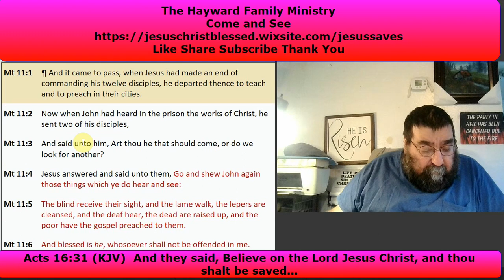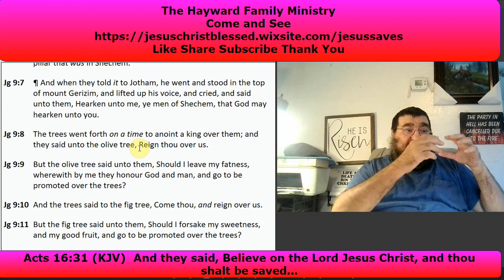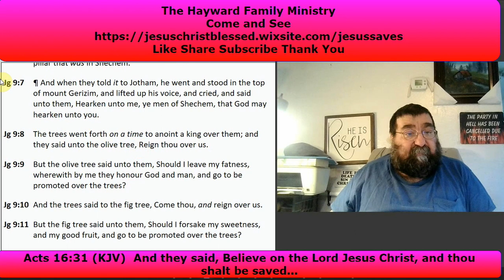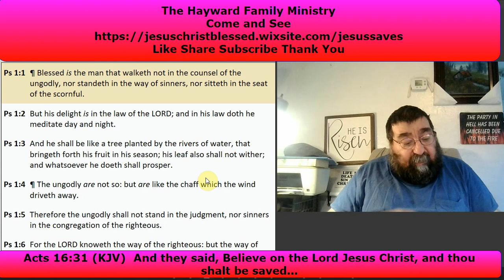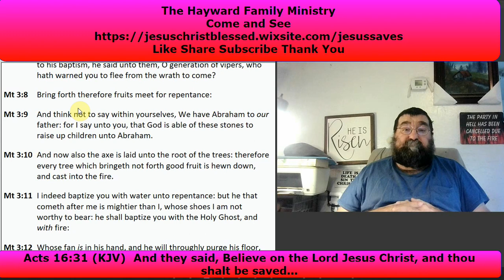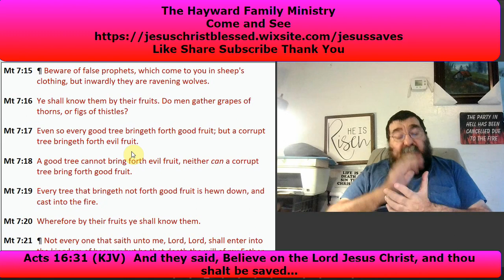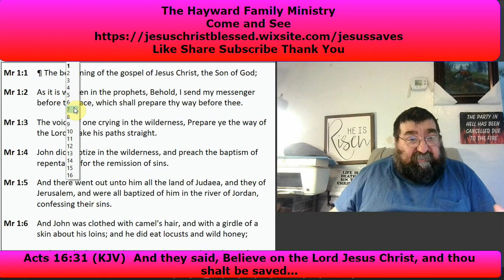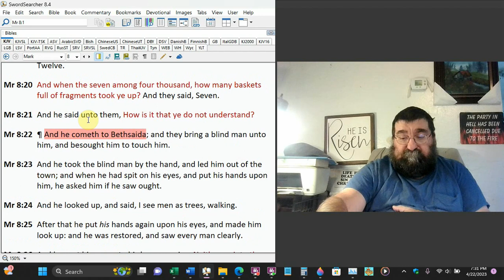Trees Mark 8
The blind man said that he perceived people as walking trees. In lessons and parables, the Bible compares individuals to trees. People and trees both have roots, families, fruit, life, death, and were created by God. When God says no or don't, better listen.